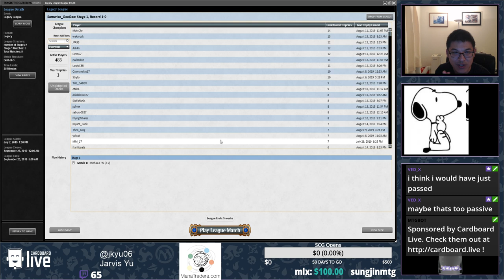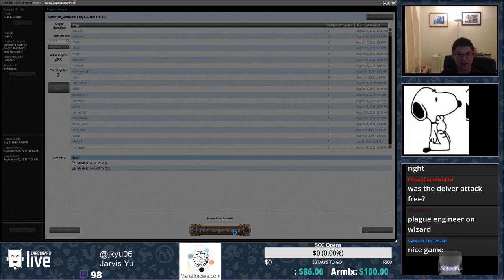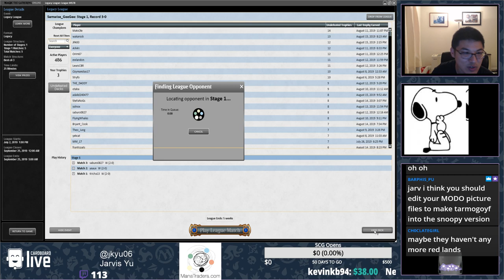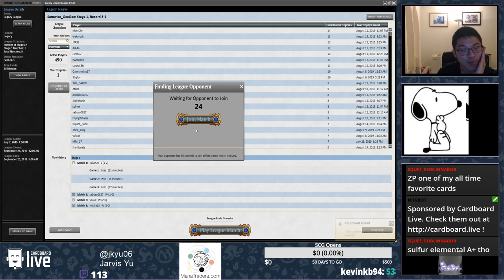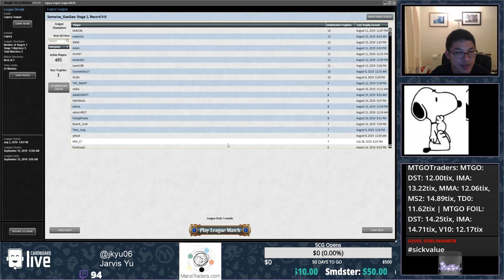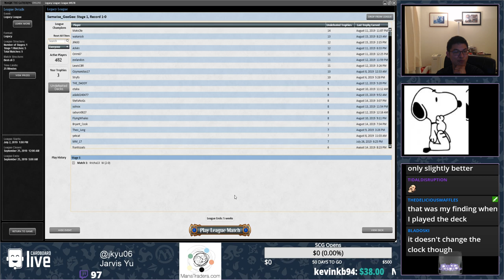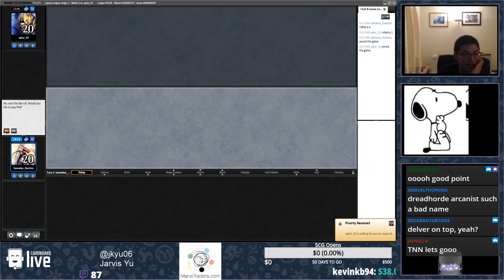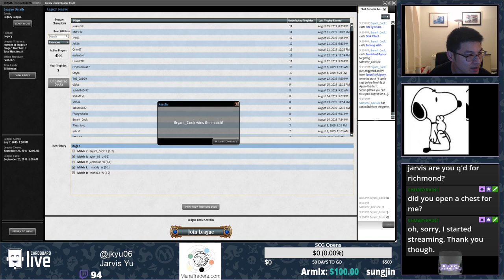August 15, 2019 - Legacy RUG Delver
2 Polluted Delta
2 Flooded Strand
2 Misty Rainforest
2 Scalding Tarn
3 Tropical Island
3 Volcanic Island
4 Wasteland
1 Lonely Sandbar
4 Brainstorm
4 Ponder
2 Preordain
4 Lightning Bolt
1 Spell Snare
1 Force of Negation
4 Daze
1 Spell Pierce
4 Force of Will
1 Chain Lightning
3 Wrenn and Six
4 Delver of Secrets
3 Dreadhorde Arcanist
3 Tarmogoyf
2 True-Name Nemesis

1 Null Rod
2 Surgical Extraction
2 Vapor Snag
1 Force of Negation
2 Rough//Tumble
1 Destructive Revelry
1 Ancient Grudge
1 Return to Nature
1 Red Elemental Blast
1 Pyroblast
1 Winter Orb
1 Spell Pierce